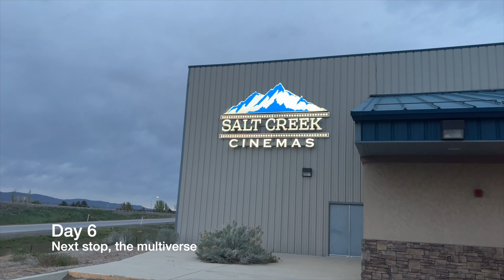Running America | Dr. Dutkiewicz meets Dr. Strange | Segment 3: Laurie Dutkiewicz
The MS Run the US Relay is a safe and socially distanced 3,260 mile ultra relay run across America for multiple sclerosis awareness and fundraising. On average, our runners complete six marathons in six days before passing the baton to their teammate to do the same, end to end, across the country from Santa Monica to New York. MS Run the US is dedicated to raising awareness and funds for those living with multiple sclerosis (MS) — to provide hope, to aid those living with disability from the disease and to support research to stop it.

Find the org on IG at @msruntheus + FB at MS Run the US

Edits and graphics by: Anthony G. Padilla